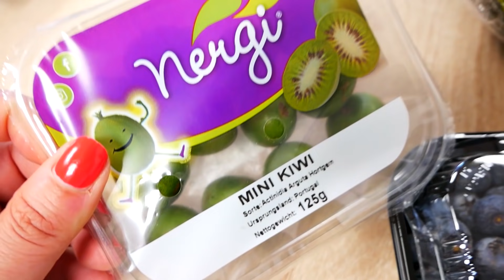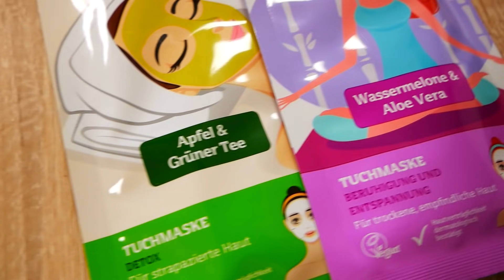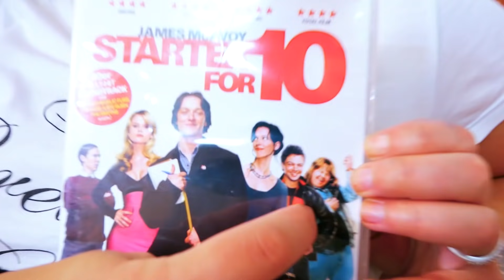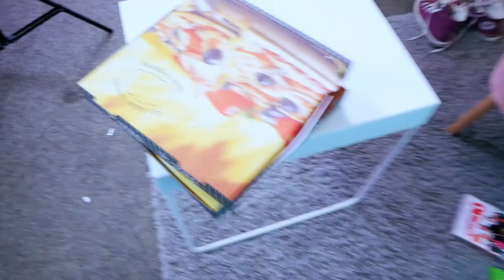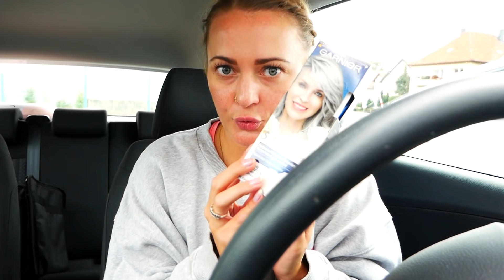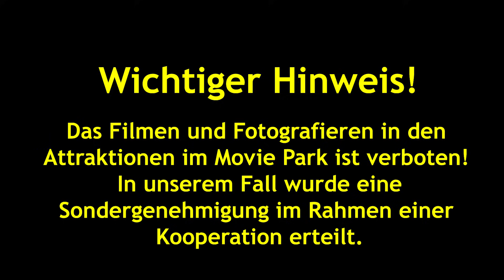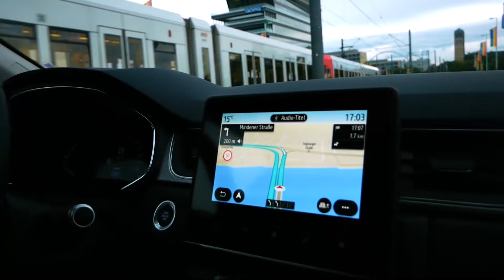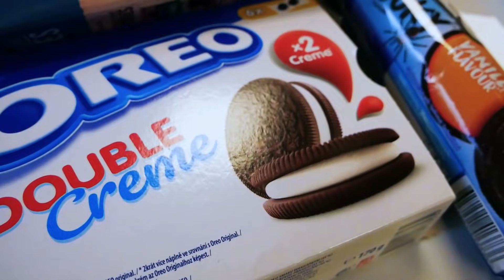Unsere EVBI Vlogs 2020 | Köln, Halloween & Mädchen Abend | 1h EVBI VLOG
Einige Vlogs, in denen wir euch unseren Alltag zeigen, haben wir schon abgedreht! Dieses Video besteht aus allen bisher aufgenommenen Vlogs! Viel Spaß beim anschauen!

Wow! Du hast so weit gelesen! Wollt ihr mehr Vlogs sehen? Schreib deine Antwort in die Kommentare!
Hier findet ihr uns auch!

00:00 Hallo ihr Lieben!
00:04 Mädelsabend
15:19 Unsere Woche
27:54 Moviepark
38:30 Ausflug Köln
49:36 Halloween
01:01:45 Bis zum nächsten Mal!

21607